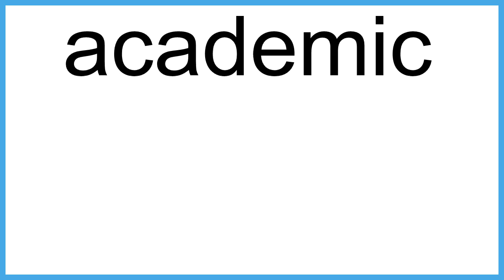academic The New English Dictionary meaning | Vocabulary for Kids | Children's Dictionary